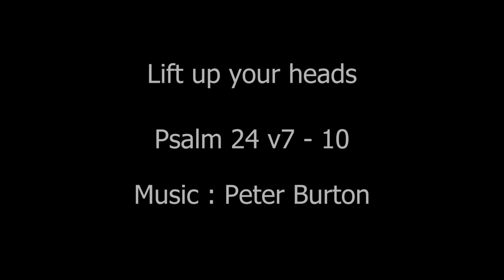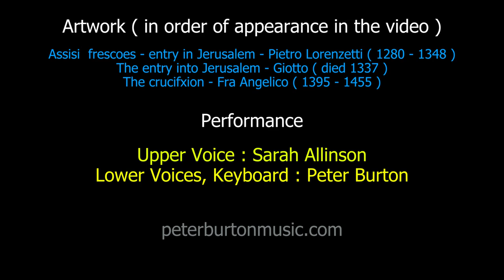Lift up your heads - Psalm 24 v7-10 - Peter Burton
Psalm 24 verses 7-10 tell us about a triumphal entry into the city of Jerusalem. This is fulfilled in Christ's entry into Jerusalem many years later on Palm Sunday, the start of the Easter season. Although the people shouted 'Hosanna', yet He was on his way to the cross and His greatest triumph. The verses are full of colour - the personified gates gladly lifting to let the King come in. Also, the excited questioning of the crowd - "Who is the King of glory" ? Emphatic is the answer - "The Lord almighty - he is the King of glory".
Thanks, as always, to Sarah for providing such a fine soprano line.

For more of my music, check out the youtube channel peter burton music. You can also have a look at my website - peterburtonmusic.com